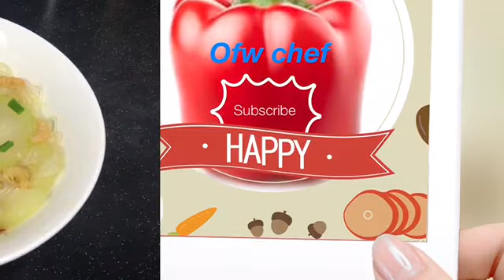Stir Fry Zucchini With Dried Shrimp And Vermicelli Rice Chinese Recipe